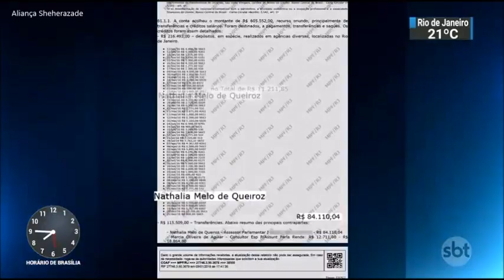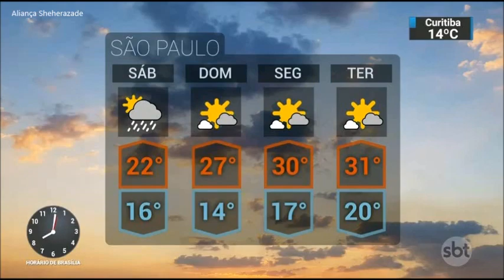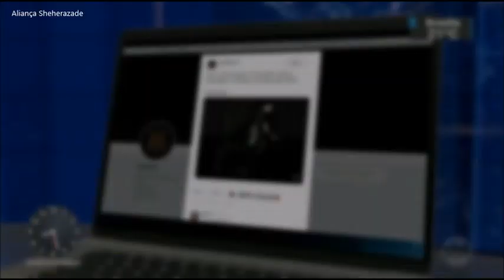SBT Brasil - 07 de Dezembro de 2018 - Melhores Momentos